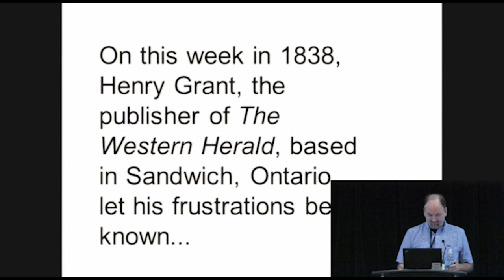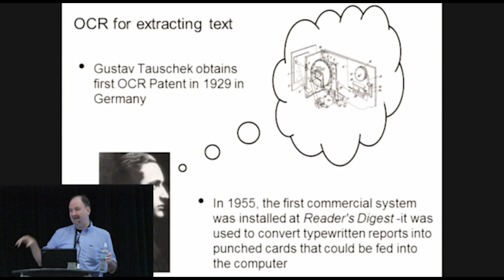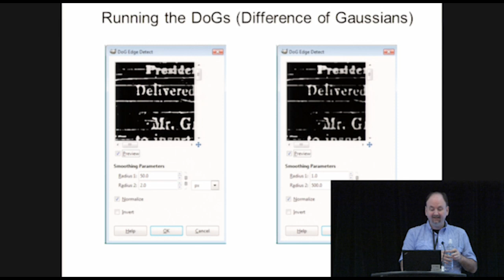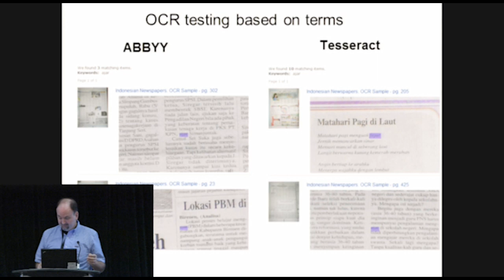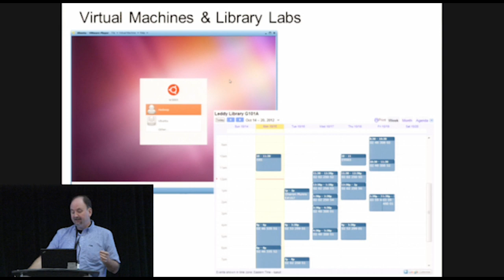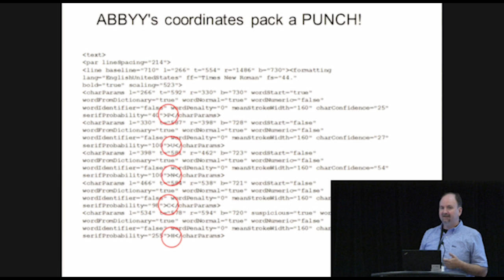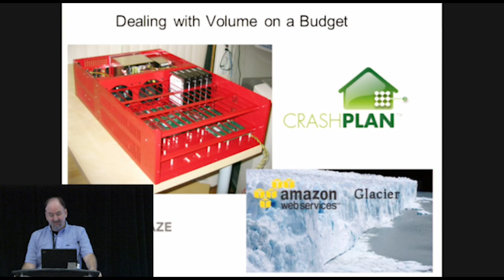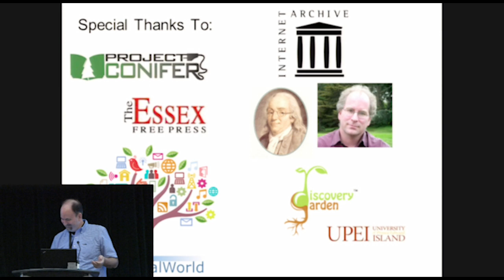Open Source OCR for Large Collections of Scanned Documents - Art Rhyno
Open Source OCR for Large Collections of Scanned Documents
Art Rhyno, University of Windsor

Optical Character Recognition (OCR) can be an essential step in enabling discovery for digitized collections and is a common requirement for putting analogue documents online. This session describes the use of Tesseract, an OCR application developed at Hewlett-Packard between 1985 and 1995, and made available by Google under an Apache License since 2006. Tesseract is a viable replacement for the best of the commercial OCR packages for many types of page images, and is amenable to Hadoop processing for dealing with large volumes of materials. Although Tesseract may require more image preparation work for optimum OCR, it forms part of a rich Open Source ecosystem of high calibre image processing tools, ranging from ImageMagick command line switches through to Gimp processing scripts.The presenter has pushed more than one million newspaper pages through commercial and open source OCR engines, has stared at the worst of microfilm-based scanning efforts, and spent nearly a decade publishing pages to add to the body of newspapers that create rich history and digitization headaches for future generations.